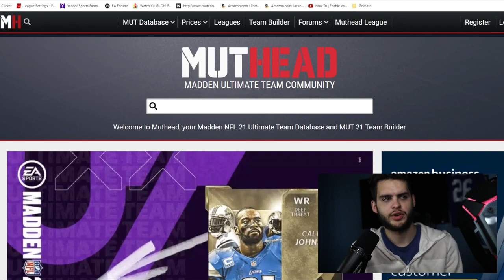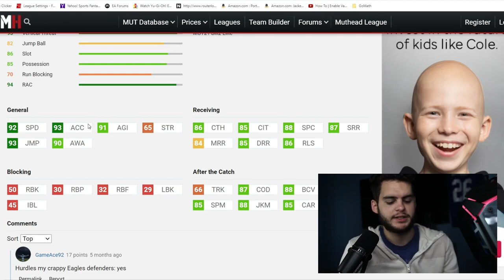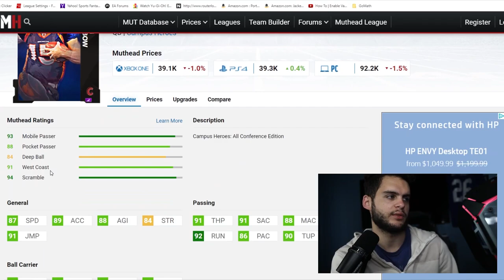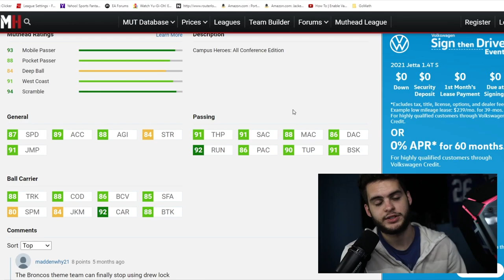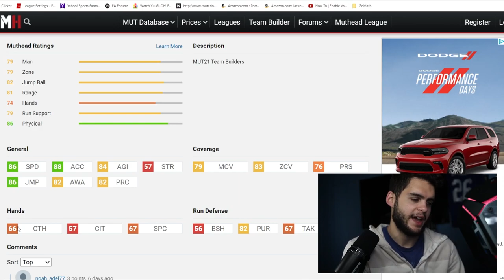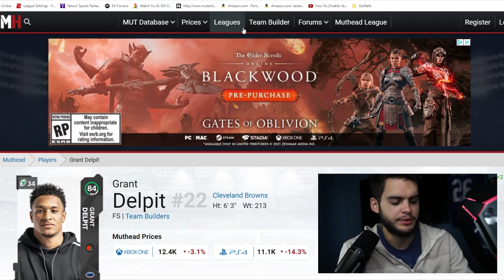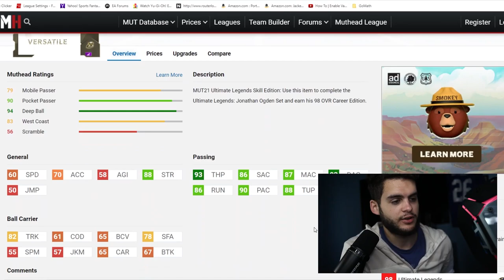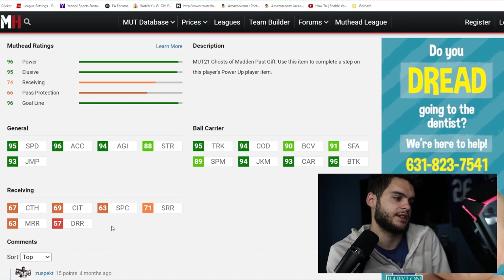ALL CONFIRMED GOLDEN TICKETS! COULD THIS GT QB BE INSANE? PREDICTING OTHER GT'S! | MADDEN 21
ALL CONFIRMED GOLDEN TICKETS! COULD THIS GT QB BE INSANE? PREDICTING OTHER GT'S! | MADDEN 21ALL CONFIRMED GOLDEN TICKETS! COULD THIS GT QB BE INSANE? PREDICTING OTHER GT'S! | MADDEN 21